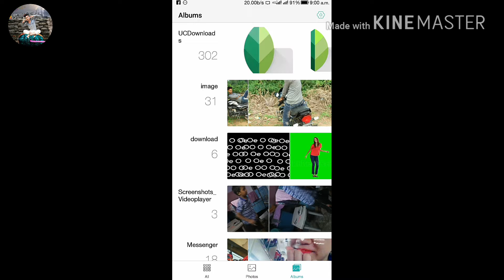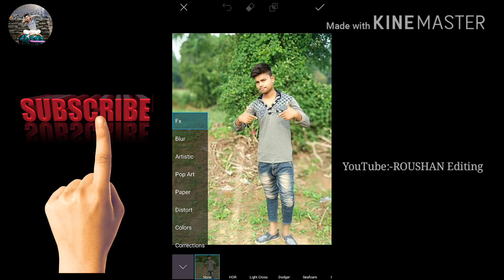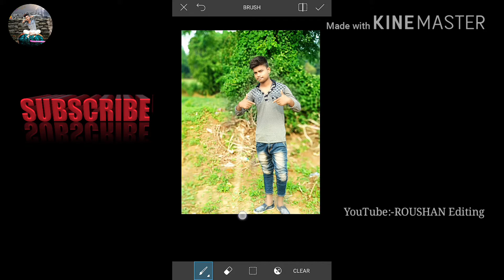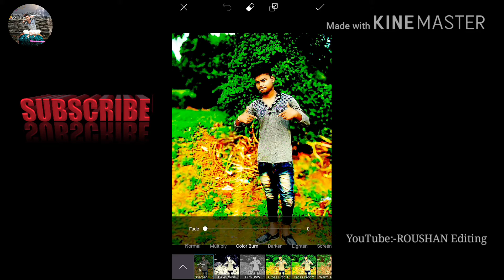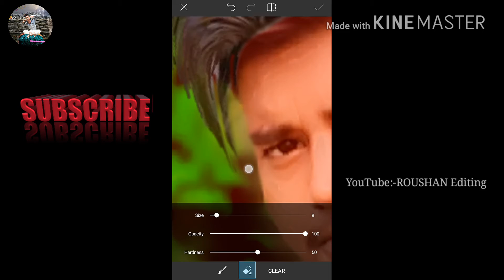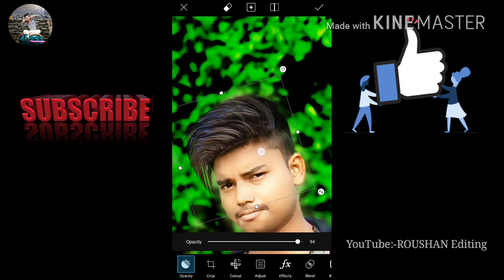PicsArt app photo editing best looking 😎 photo kese banate hai